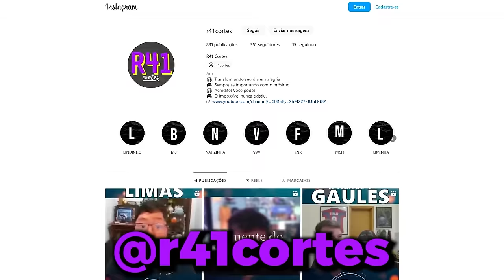OS MOMENTOS MAIS ENGRAÇADOS DAS LIVES!! (Gaules, Liminha, BT, Mch) (#57)